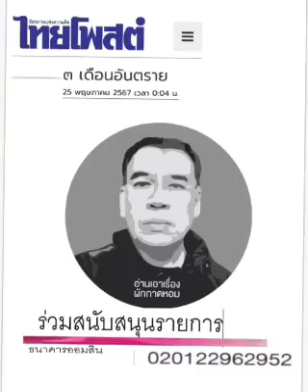๓ เดือน อันตราย